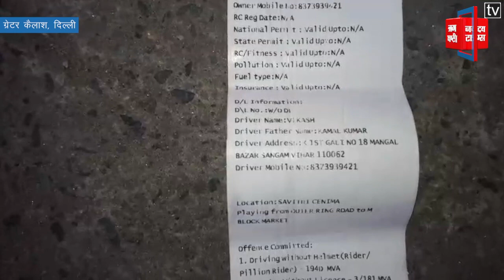चालान कटने से भड़का युवक, दिल्ली पुलिस के सामने ही लगाई बाइक को आग, देखें Video